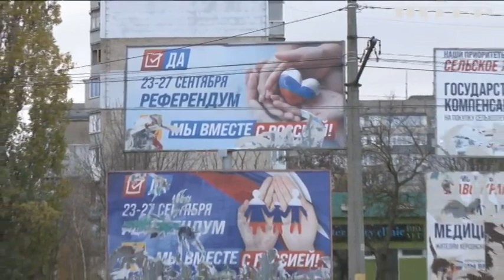Разом з Україною в місто повернулось життя! Як зараз почуваються Херсон та його мешканці?